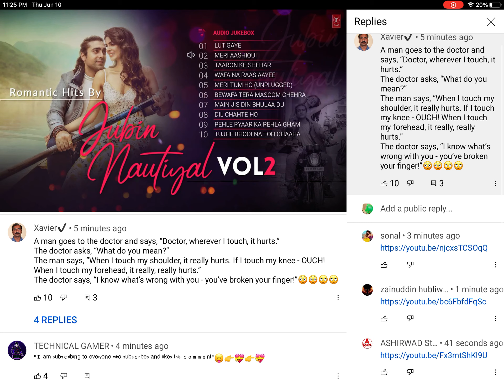What are these self promotes on TSeries?